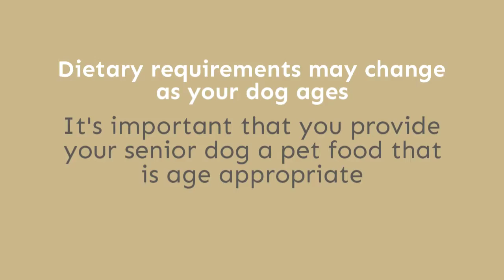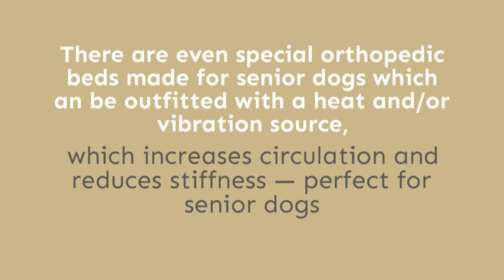5 Tips to Keep Your Senior Dog Healthy